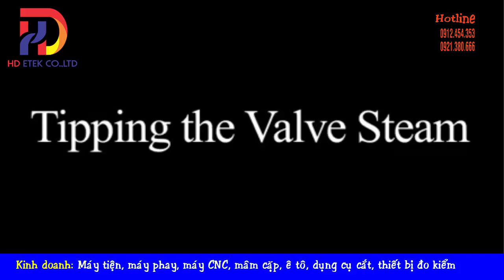✪ ᴴᴰ ᴱᵀᴱᴷ ✅ Máy Mài Xupap RV516│Hướng Dẫn Mài Lại Xupap Ô Tô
- Máy mài xupap RV 516 là  máy mài không có tâm van hoạt động thông qua  các giải pháp kỹ thuật, một trong những máy mài nhanh nhất và chính xác nhất hiện nay có sẵn trên thị trường. Hệ thống mài không tâm, với vòng quay của van trên cuống lá, cấp một  điểm trung tâm hoàn hảo giữa đầu và thân (trong vòng 0,01 mm) và xử lý một phạm vi rộng lớn của đường kính thân van từ 4 đến 16 mm, mà không cần thay đổi với bất kỳ ống kẹp hoặc bàn cặp  nào. Hệ thống ổ đĩa van được đưa ra bởi ba con lăn, phía trên bên trong đó là nghiêng để nuôi van chống lại một điểm dừng cuối cùng chính xác điều chỉnh: điều này cung cấp một thời gian điều khiển van chính xác trên mỗi van và tránh để tay van vào hoặc ra khỏi mài trong refacing
- Thông số kĩ thuật Máy mài xupap RV516
Đường kính thân xu páp: 4-16 mm
Chiều dài thân van: 55-230 mm
Đường kính đầu xu páp: 114 mm
Góc côn bề mặt: 0-600
Tốc độ quay của bánh mài: 2800 mm
Đường kính bánh mài chính: 215 mm
Đường kính bánh mài phụ (ASM516): 100 mm
Kích thước LxWxH: 700x600x700 mm
Trọng lượng: 142 kg
Phụ kiện tiêu chuẩn:
Đầu trục chính có di chuyển được
RV0099: Bánh màiTấm chắn
RV0098: Mũi sửa đá kim cương
Bộ làm mát với bơm
Dầu làm mát (1 lít)
Bộ dụng cụ
Sách hướng dẫn sử dụng
👉 Kết nối với chúng tôi qua:
📞 Hotline: 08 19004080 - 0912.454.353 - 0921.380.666